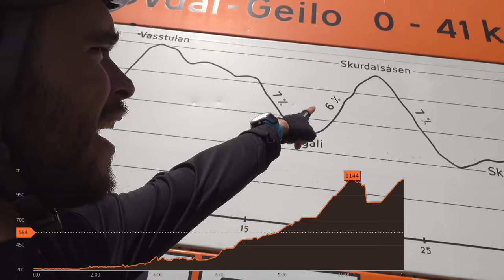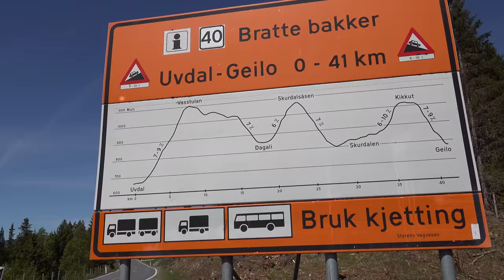Si abandonner avait été une option quand j'ai vu cette pancarte... 😵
Dixseptième journée du voyage à vélo.
Ce matin je ne sais pas si je peux dire que je me réveille, car je ne suis pas certain d'avoir vraiment réussi à dormir.
Mon plancher de béton froid n'était pas tellement confortable.
Et pour m'en remettre, aujourd'hui je pédale ma journée la plus difficile du voyage.
Près de 150km de distance avec plus de 1800 mètres de dénivelé positif.
J'avais le goût de mourir.
Par chance, c'est toujours dans les endroits les plus difficiles à pédaler que l'on retrouve les plus beaux paysages.
Suis-moi dans cette journée pour en voir plus.

Filmé avec ces équipements :
Caméra Principale
Caméra Secondaire
Caméra Secondaire
Trepied de terrain
Microphone de terrain